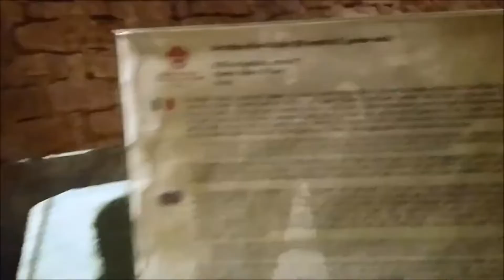São Rufino de Assis mártir da igreja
Hoje nós vamos conhecer um pouco de São Rufino. Os convido a irmos para o centro da Itália, na Região chamada Úmbria. Na cidade de Assis.
Os Romanos aumentaram seus domínios e seu poder por volta do ano de 200 A.C.
 Por onde passavam deixavam a sua marca.
Cidades muradas eram comum, até por segurança para evitar  ataques
E em Assis não era diferente.
 Aqui vou fazer um breve parêntese e falar sobre a nossa igreja.
A pregação de Jesus Cristo continuou após a sua morte, com seus apóstolos e com os seus discípulos, os seus seguidores.
Esses viajaram em todos os territórios do Império Romano- que se estendia desde a Europa, passando pelo Oriente até chegar na África. para pregar os ensinamentos do seu mestre Jesus.
Cerca de dez anos após a  morte de Cristo, os primeiros cristãos também chegaram a Roma e se reuniam em comunidades que se chamavam  assembleia.
Logo no início os cristãos foram mal apenas tolerados e eram considerados  seguidores de uma seita e chamados de ateus.
Já no anos de 44 AC o imperador tinha que ser cultuado como um Deus, e isso seguiu para os próximos imperadores.
E os cristãos não acreditavam nos Deuses romanos e nem adoravam o Imperador como Deus,  Isso causava desconforto na sociedade romana e os cristãos eram perseguidos
Se acirrou com Nero, que queria construir um palácio em um espaço onde tinha muitas pessoas morando e que se negavam a sair.
Mandou atear fogo, e como houve revolta, ele alegou que foram os cristãos. As perseguições de aceleraram , inclusive com cristãos sendo comidos por leões no coliseu que ele acabara de construir.
Dos imperadores alternavam-se entre  os cruéis ou muito cruéis.
Era comum invadirem as casas e matarem os seus moradores por professarem o cristianismo.
No século II e III, o número de pessoas convertidas à religião cristã era bastante alto nos domínios do Império Romano
E nesse contexto que nos vamos voltar para Assis. Nessa época, chega  na região o Bispo Rufino.
Rufino foi  responsável pela evangelização da região e responsável pela conversão da cidade de Assis ao Cristianismo
 Rufino de Assis foi o primeiro bispo desta cidade .
 No ano de 238,DC o procônsul romano Aspásio mandou torturá-lo e afogá-lo no rio, onde foi atirado com uma pedra no pescoço., perto de Costano.
   Seu corpo foi recuperado e enterrado perto de onde foi encontrado.
No local foi construída uma igreja [2] e, suas relíquias foram trazidas para Assis no século VIII.
A igreja de Assis  foi dedicada a ele em 1038
Seus restos mortais foram colocados em um sarcófago romano .
 A frente é esculpida em baixo relevo .
 Agora está localizada sob o altar-mor da Catedral de San Rufino                                                       Na lista dos mártires católicos ele  aparece como ("Bispo das Marcas").
 Segundo  consta, a pedra que forma o altar da  Catedral do Santo Crucifixo foi a que serviu para o martírio do santo.
 Também se encontra informações sobre a vida de São Rufino em um sermão de Pedro Damião do século XI  - Os Milagres de São Rufino- o mártir.

Rufinus é o santo padroeiro de Assis. Todos os anos, a Festa de São Rufino  é realizada em 11 de agosto.
A Catedral de Assis, também conhecida como Catedral de San Rufino de Assis, é uma imponente igreja construída no estilo romântico para conter os restos mortais do bispo Rufino de Assis.
oração santorufino Assis-Itália